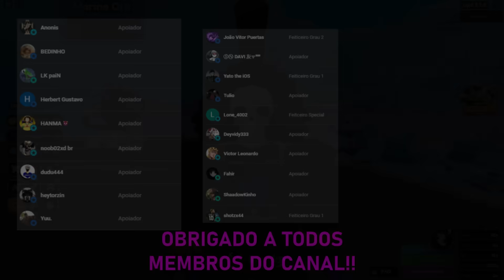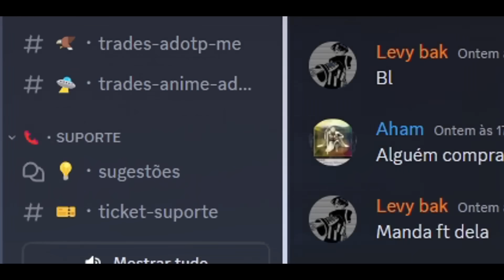NOVO BUG de DINHEIRO INFINITO na GALAXY 2 do ANIME CHAMPIONS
📌 Ajude o canal:
   🌎 COMPARTILHE.
  💬 COMENTE

 Informações:

  GRAVADOR: OBS
  EDITOR: AFTER EFFECTS -/- VEGAS
  RENDER: 1920x108060FPS
  EDITOR DE FOTO: PHOTOSHOP